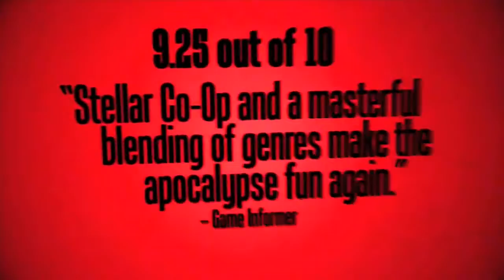Borderlands - Hammer Trailer HD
Ein cooler Trailer zu Borderlands.

Erschienen 2009